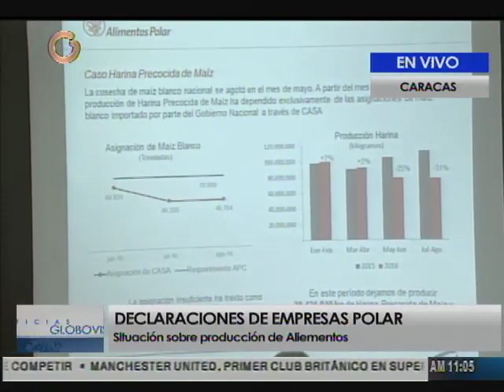Polar ha dejado de producir 40 millones de kilos de harina PAN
Larrazábal explicó que en el bimestre julio-agosto de este año, Alimentos Polar dejó de producir 40 millones de kilos de harina PAN, es decir 26% por debajo de su capacidad, porque el Estado no hizo llegar la cantidad suficiente de maíz blanco.